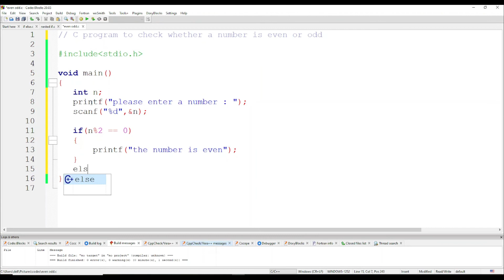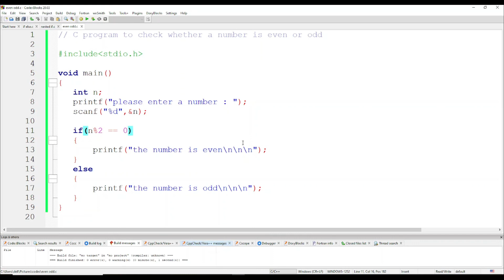even odd in C | Class 23 | c programs to find whether a number is even or odd | coding in C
even odd in C  | Class 23 | c programs to find whether a number is even or odd   | coding in C  | Hindi

Aaj ke is video me hum user dwara diya gaya number even hai ya odd hai ye pata karne ke liye ek c program likhenge.

Things we will discuss in this video-
1. C program to check whether a number is even or odd